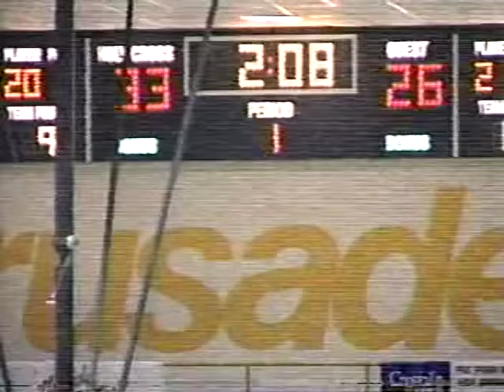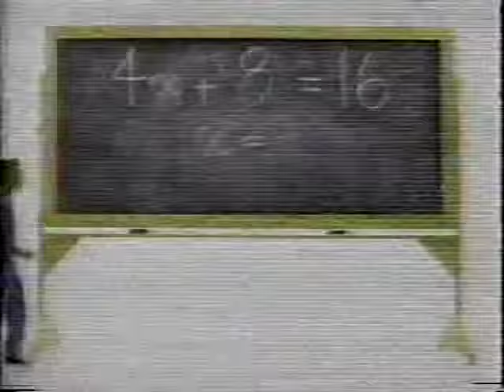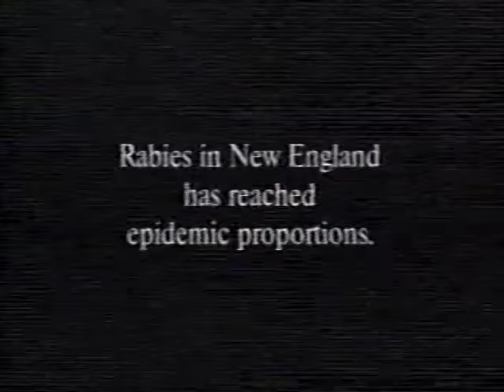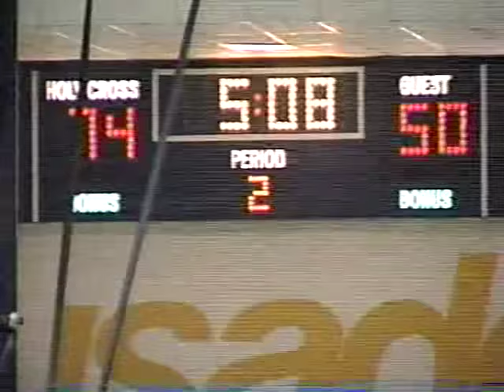Holy Cross Men's Basketball v Army - 1995-96